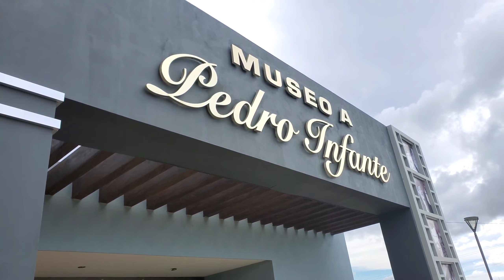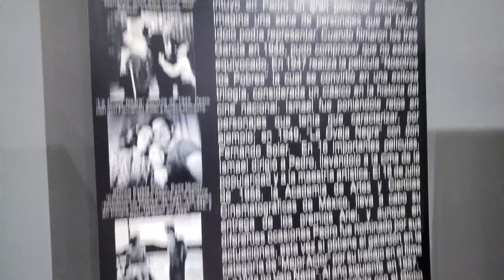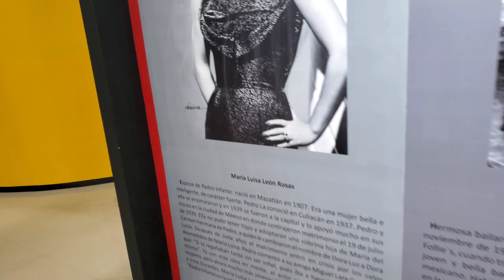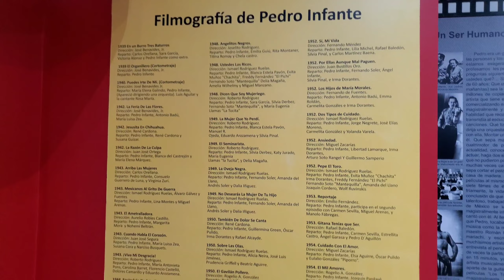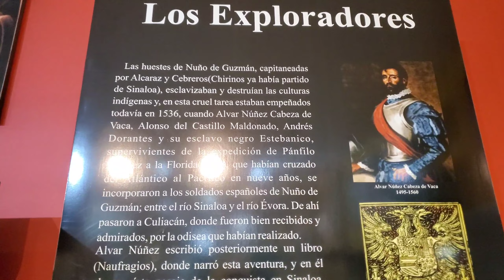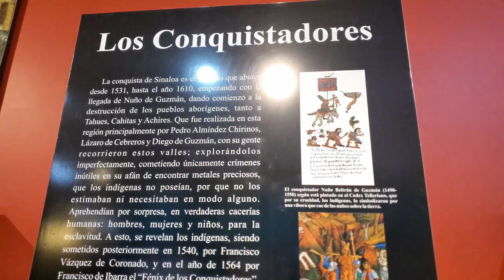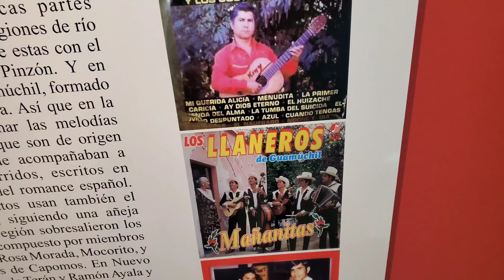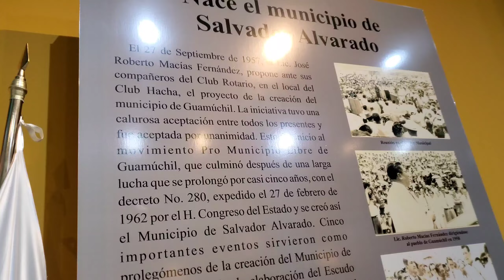Visitando los Museos de Guamúchil, Sinaloa